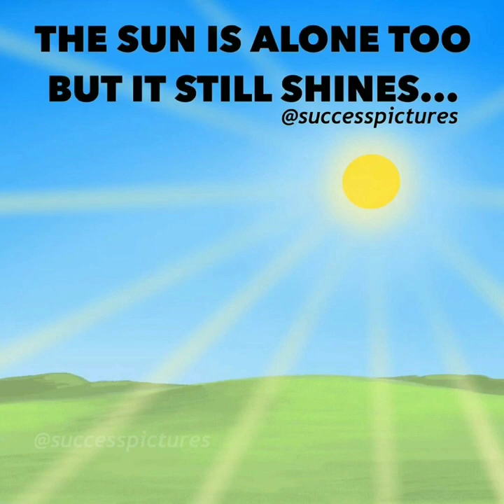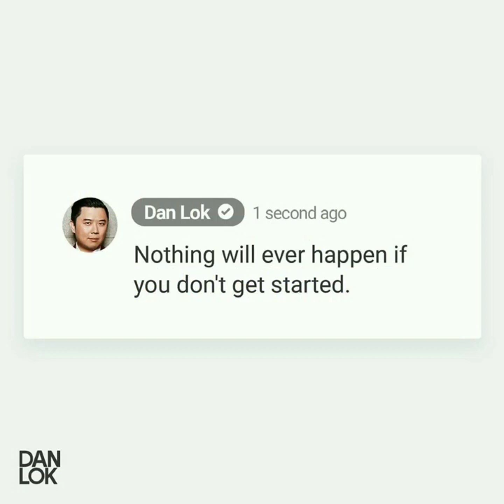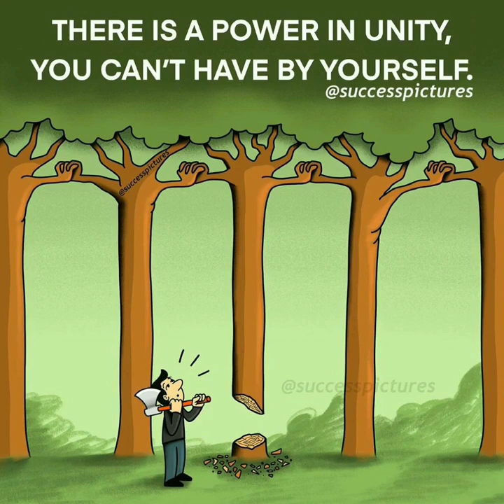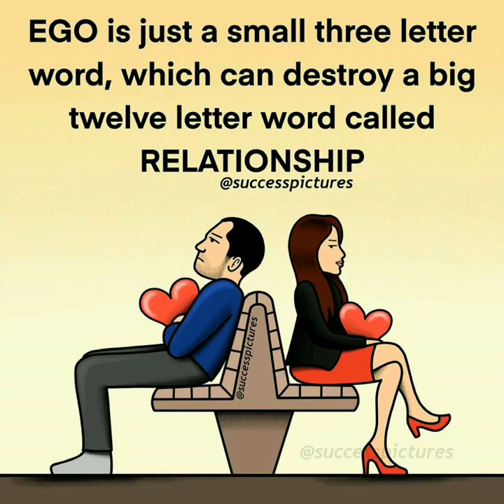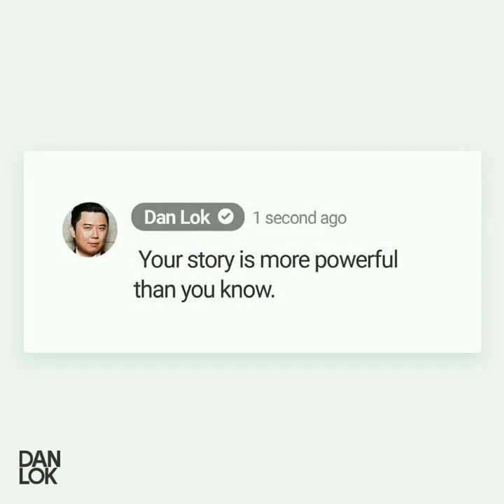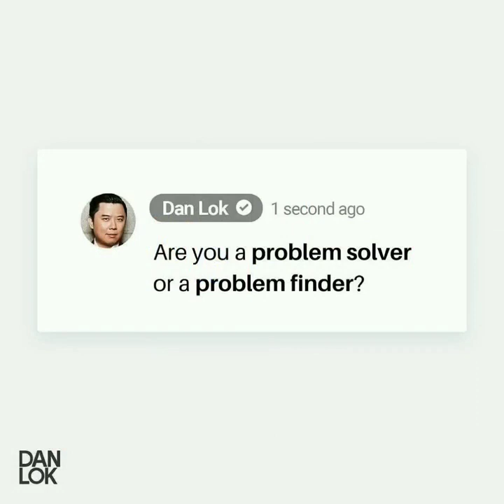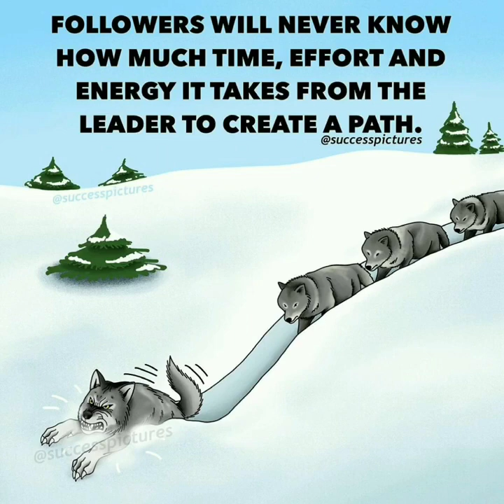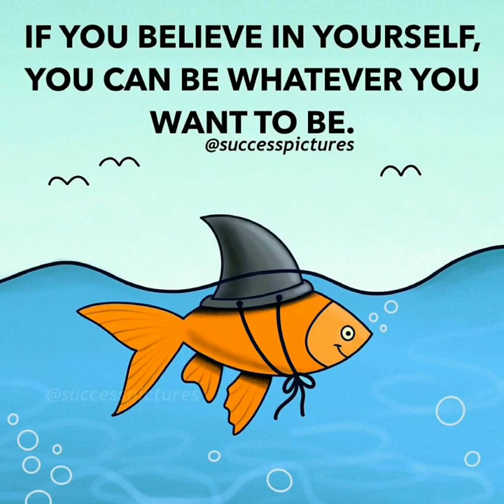Most inspiring motivational video@Nanzz world